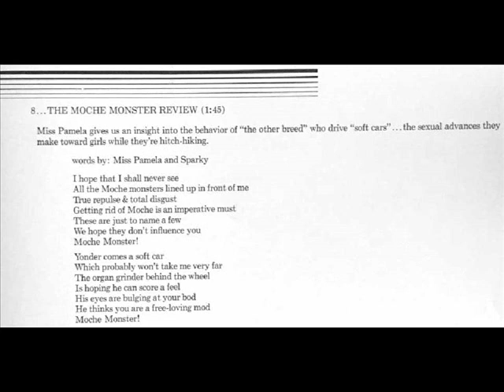GTO's "Permanent Damage" 1969 *The Moche Monster Review*